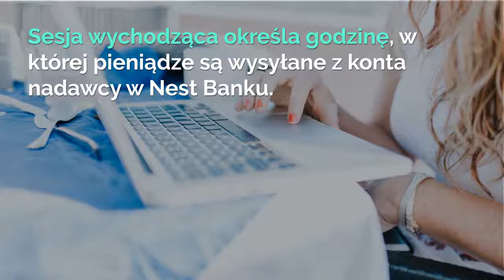Sesje Elixir w Nest Banku